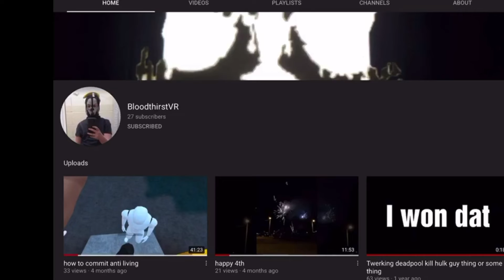Subscribe to my friend